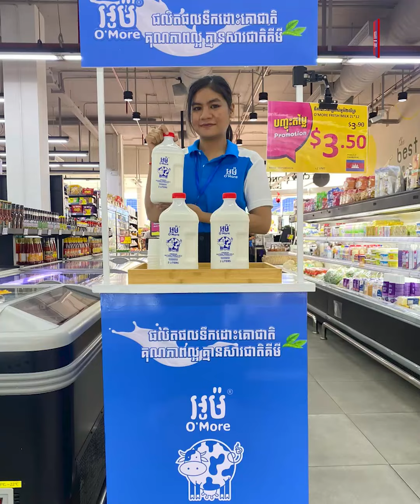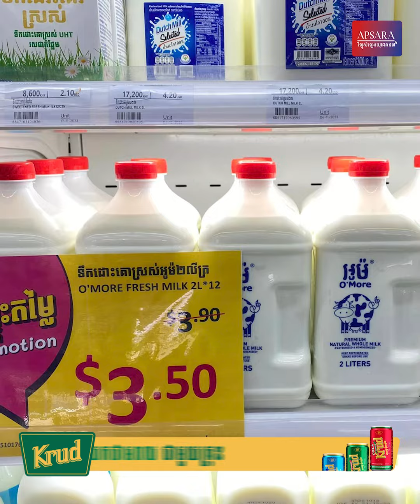មោទនភាពជាតិ! អូម៉ ទឹកដោះគោស្រស់ ផលិតផលថ្មីរបស់កម្ពុជា ធម្មជាតិ១០០%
អត្ថបទ៖ លោក ថោ ច័ន្ទឬទ្ធិ | AMS Infortainment